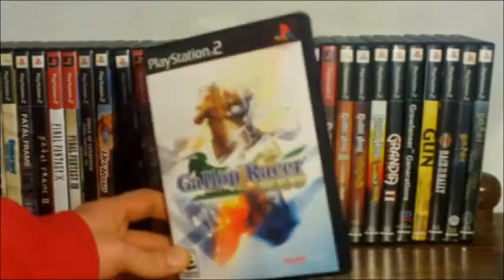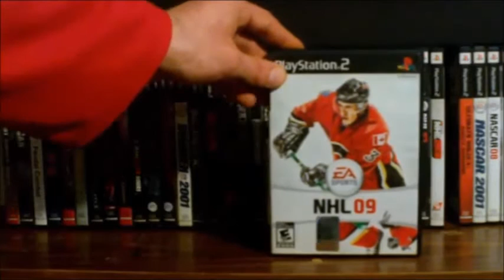Guide d'achat Playstation 2 -- Partie 2 --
Suite du guide d'achat Playstation 2, cette fois-ci un épisode entier dédié aux jeux de ce système.  Des jeux rares, des bons jeux, des jeux méconnus... on passe sur les jeux playstation 2 de ma collection.  Suite et fin dans la partie 3, très prochainement!